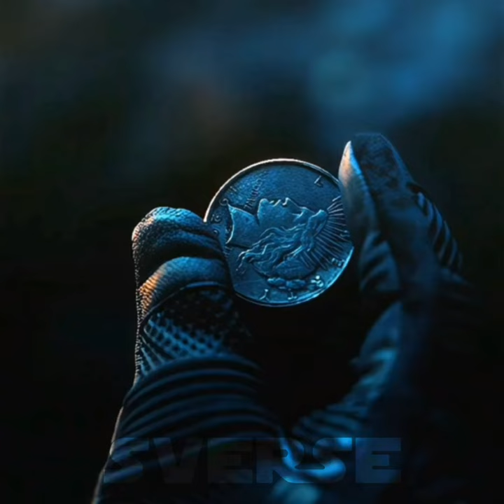The Dark Knight - Christopher Nolan || Kaleo - Way Down We Go | Batman